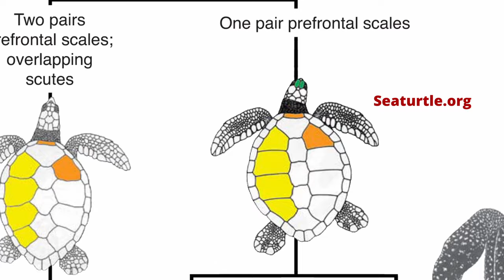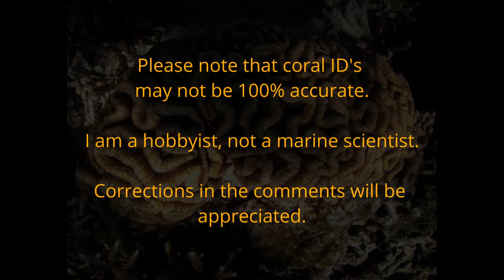Yenbuba & Ransiwor Raja Ampat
These two dive sites are around Mansuar island in Raja Ampat. Soul Scuba divers made sure that we made best use of the current drifting down the reef. This video starts with two turtle spottings: a Hawksbill and a Green turtle. Corals were amazingly varied and plentiful. I tried to identify as many as possible alas I am not a marine scientist, just a hobbyist, so please share ideas and correction in the comments below. Be sure to sport the crazy Peacock Mantis shrimp at 11:26 maybe the beautiful Two-spotted snappers at 5:00.

Music licenses held at Pixabay
- Good Vibe by VItalii Iegorov from Pixabay
- Inside You by Vitaliy Levkin from Pixabay
- Getaway by OctoSound from Pixabay
- Beautician by Pumpupthemind from Pixabay
- Summer Walk by Olexy from Pixabay
- Rock Energy by Denys Kyshchuk from Pixabay
- Science Documentary by Aleksey Chistilin from Pixabay
- Time Magic by Maksym Dudchyk from Pixabay
- Once in Paris by Pumpupthemind from Pixabay

Effects at Pixabay:
Cinematic Whoosh by LordSonny from Pixabay
Weird Mysterious Motif by Samuel F. Johanns from Pixabay
Funny music orchestra from Pixabay
Zilly Pop from Pixabay
Disnafins from Pixabay

0:00 Intro
0:35 Hawksbill Turtle
1:27 Green Turtle
2:12 Nudibranch & Coral trypes
2:52 Blacktail Snappers
3:07 Stony, soft and black coral and Sea Squirts
4:14 Yenbuba Jetty
4:49 Anemone fish
5:00 Two-spotted Snappers
5:34 Massive Soft coral colony
5:56 A feeding Sinaptula Sea Cucumber
6:25 Titan Triggerfish hunting
6:55 Blue Vase Sponge
7:06 Bubble Coral
7:17 Cabbage Turbanaria coral
7:43 Longfin Batfish
8:17 Fusilliers over Acropora coral
9:04 Red-spined Brittle Star
9:23 Varicose Wart Slug
9:32 Coral Types
9:41 Spotfin Squirrelfish
10:02 Coral Types
11:09 Roundfaced Batfish
11:26 Peacock Mantis Shrimp
11;49 Freedive into a 'fish-cloud'
12:58 Outro